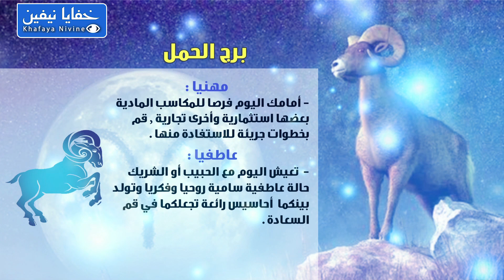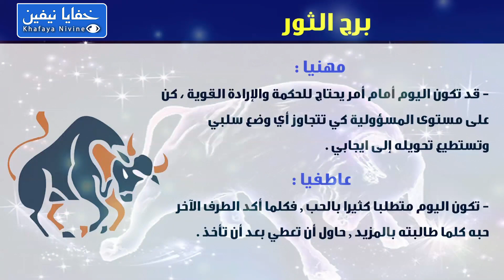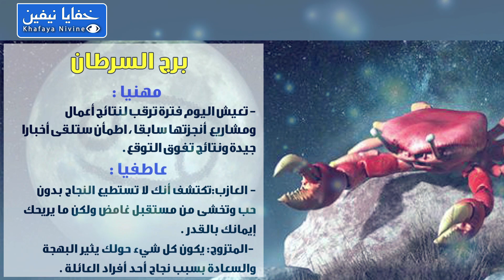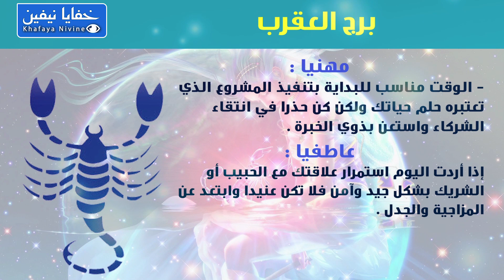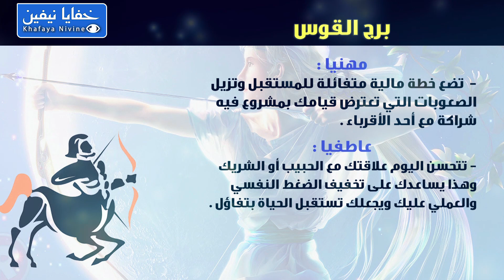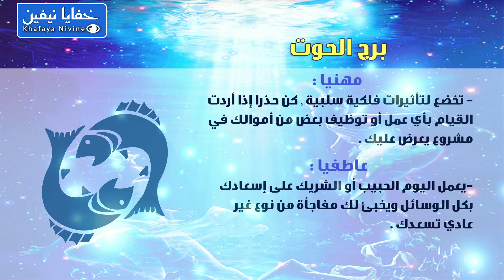حظك اليوم السبت 26-12-2020 فى التوقعات اليومية للابراج